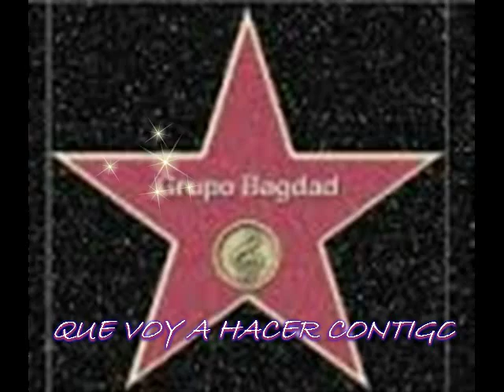GRUPO BAGDAD Que voy a hacer contigo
Grupo bagdad de Matamoros...1980 Que voy a hacer contigo.